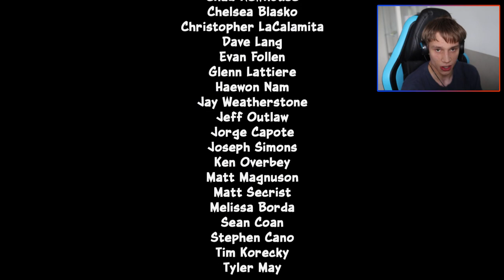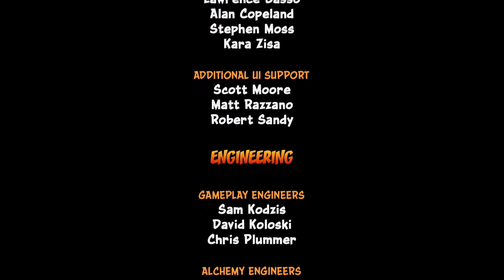Viimeinen koitos! | Crash Bandicoot #09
Viimeisessä jaksossa kohdataan itse Neo Cortex. Luvassa on eeppinen ja kaiken ratkaiseva taistelu pahaa vastaan! Kiitoksia kaikille läpipeluuta seuranneille!

Crash Bandicoot on Naughty Dogin kehittämä ja alun perin Sonyn PlayStation 1:lle vuonna 1996 julkaisema kolmiulotteinen tasohyppelypeli. Mie pelaan kuitenkin Activisionin vuonna 2017 julkaisemaa N. Sane Trilogy -versiota, joka sisältää grafiikkapäivitysten lisäksi tarkemman ohjauksen. Myös Crash Bandicoot 2 ja 3 kuuluvat samaan pakettiin!

► Steamistä
Lare 03

► Switch onlinesta
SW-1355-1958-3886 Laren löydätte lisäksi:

laurivehkaoja

► Steamistä
Lare 03

► Switch onlinesta
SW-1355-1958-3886